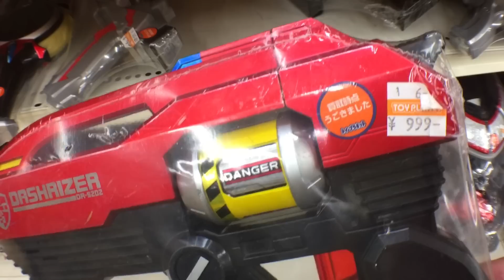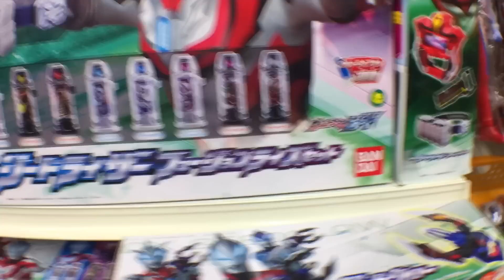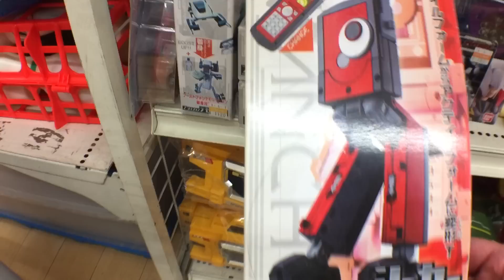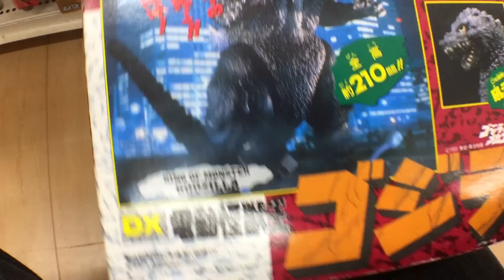ウルトラマンコーナー編トイプラネットお買い物中実況 ultraman toys hunting japan อุลตราแมน ของเล่น/咸蛋超人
トイプラネットの公式アプリをインストールするとお得なサービスが受けられます！

アプリをインストール後に紹介番号(4035764)の入力をお願いします。

トイプラネット太田店さんにて許可を頂き撮影させていただいてきました。
住所　：　〒373-0827　群馬県太田市高林南町824-1
営業時間　：
平日10:00～18:00　　土日祝 10:00～20:00　年中無休

・旧国道354沿い高林交差点西400m

SanDisk microSDHC ULTRA 32GB

Fire 7 タブレット (7インチディスプレイ) 16GB - Alexa搭載 (Newモデル)

ウルトラマン アタック変形 ウルトラビークル ジードビークル

ベリアルビークル

バルタンビークル

ゴモラビークル